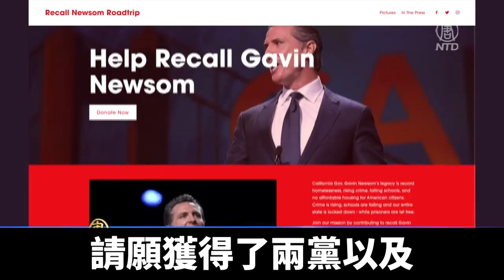罷免紐森簽名近200萬 舊金山集會請願｜@ChinaBreakingNewsTV ｜20210311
目前，美國加州民間發起的，罷免加州州長紐森的徵集活動，已經收集到近2百萬個簽名，超出啓動罷免程序的門檻。近日，加州民眾在舊金山舉行集會，表達了對極左政策的不滿